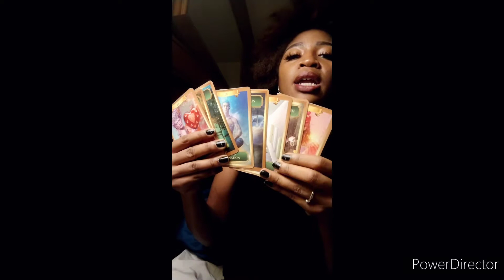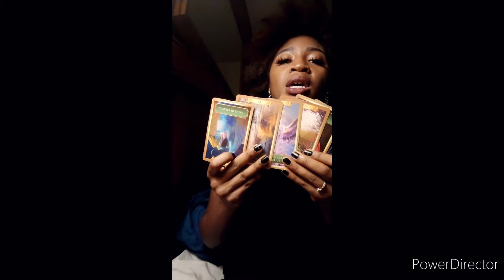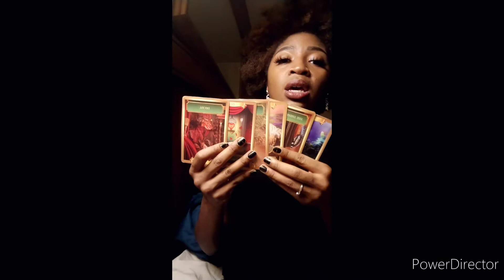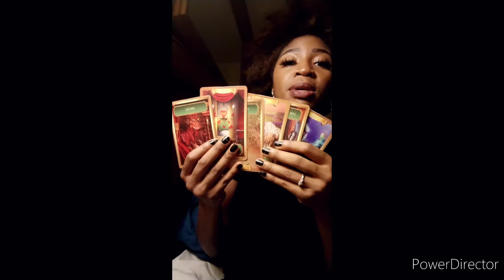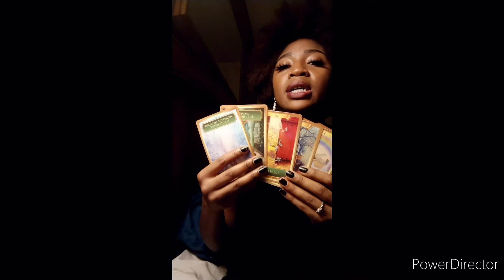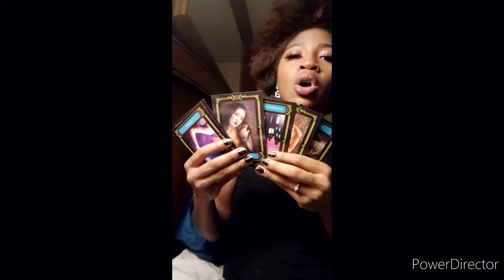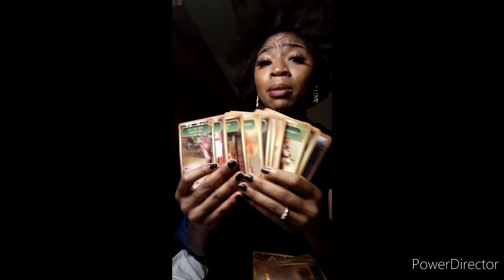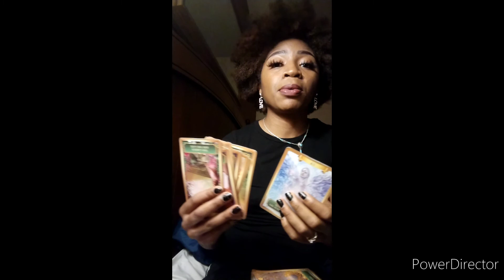Leo listen up here's your life path😩 tarot card reading January 2022